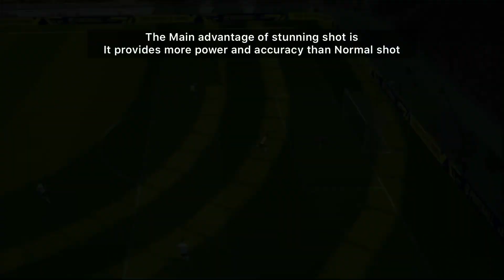How to Perform STUNNING SHOT Perfectly In eFootball 2022 Mobile